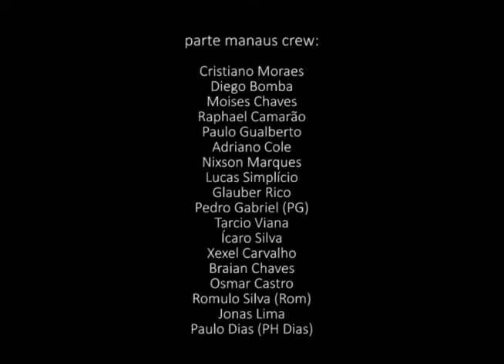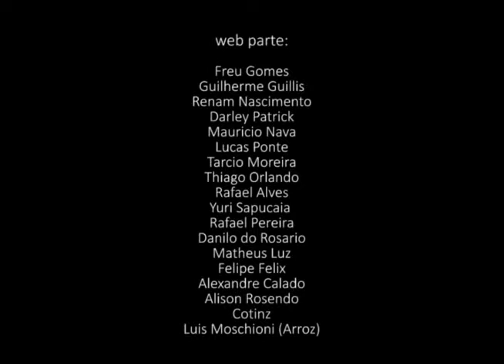Costume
Costume é um vídeo idealizado pelo manauara Adonis Perfeito e conta com partes de Thiago Gugu, Daniel Marques, Diogo Ramos, Bruno Arruda, Murilo Romão, Ermeson Magno e Fabio Carvalho.

Vídeo postado com  autorização  do  produtor do vídeo Adônis Perfeito

Abraços